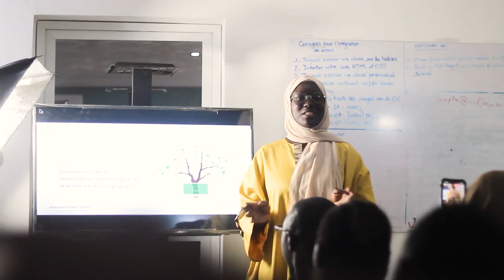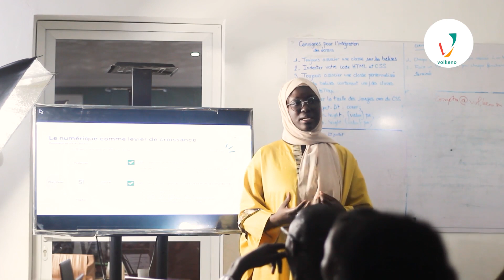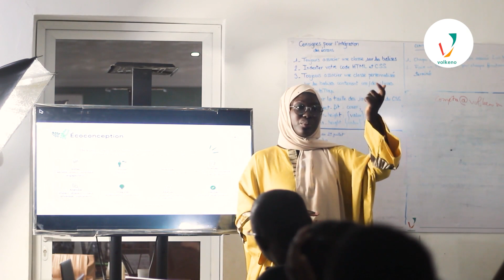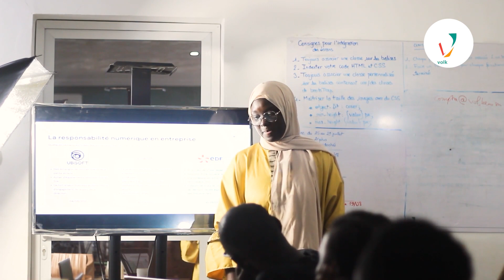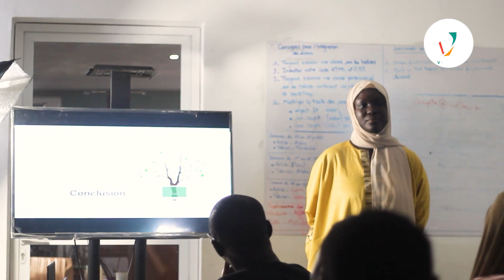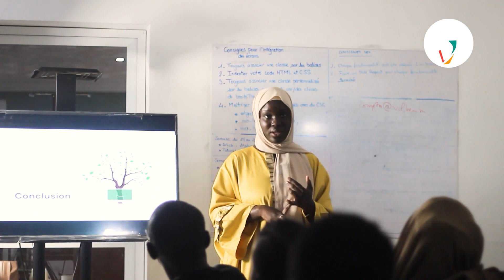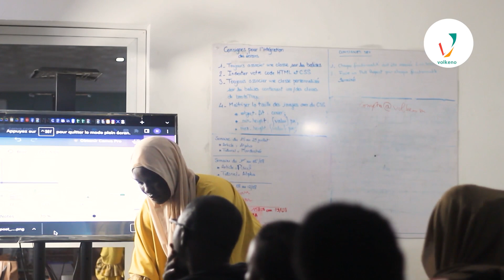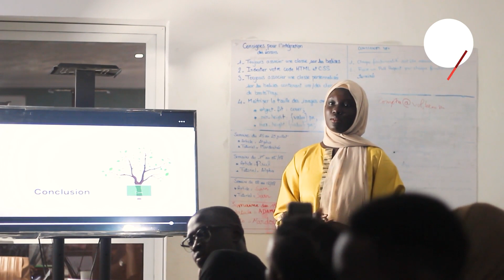VOLKENO WORKSHOP: Comment allier Innovation numérique et transition écologique - Khady NDIAYE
Le numérique au service de l'écologie : le secret de la réussite 🔍

Dans l'univers bouillonnant du numérique, où chaque entreprise cherche à s'épanouir, l'heure est venue de fusionner cette quête de succès avec une responsabilité sociétale et environnementale incontournable.

Lors de ce workshop, Adjaratou Khady Ndiaye, notre talentueuse business developer chez Volkeno, vous dévoile les clés pour accomplir cette mission cruciale :

✨ Les secrets pour harmoniser l'innovation numérique avec les impératifs cruciaux de la transition écologique
✨ Les stratégies éprouvées pour développer votre entreprise tout en réduisant votre empreinte carbone.
✨ Les étapes pratiques pour naviguer dans le monde complexe de la durabilité et de la technologie.
✨ Des témoignages inspirants d'entrepreneurs et d'entreprises qui ont déjà réussi à concilier ces deux univers.

Chapitres
00:00 Intro
0:09 Présentation
01:45 Définition de la RSE
07:25 La RSE comme levier de perfomance
13:45 La responsabilité numérique en entreprise
18:10 Conclusion et Q/R